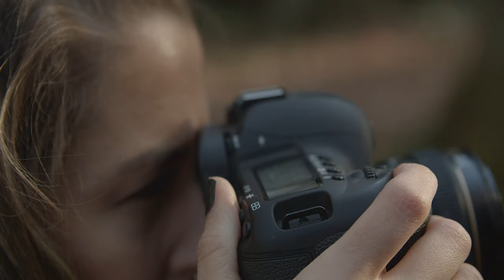One Beautiful Life Photography